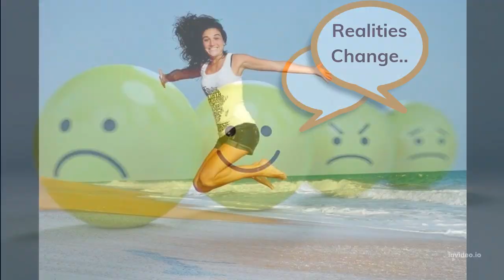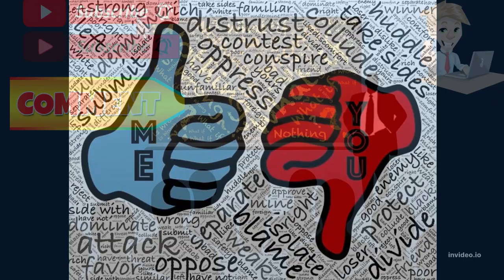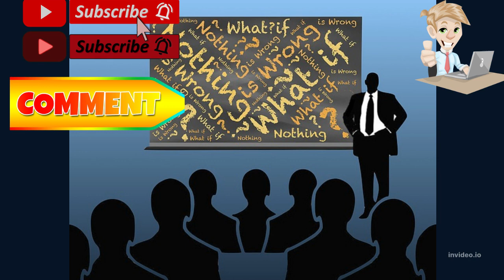Abraham Hicks- The TEST CAME As A Response To Your FEELIN' BETTER!!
The Test Came As A Response To Your FEELIN' BETTER!!

 Sources:
Thumbnail Photo by Pixabay
All other photos in this video by invideo